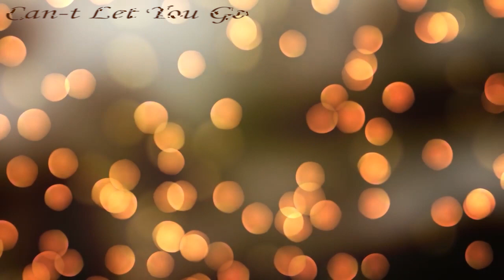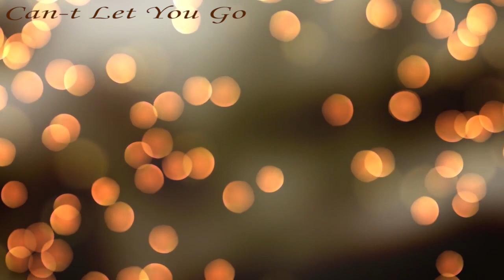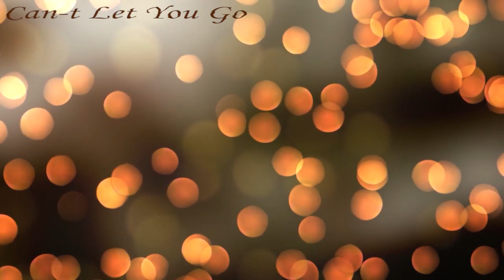Small Little Orange Lights in hd• Relaxing Sleep Music, Stress Relief, Deep Sleeping Music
Songs

Nothing Lasts
Suns Down
Jessica
Himalaya
Eyes Closed
Campfire
Lust For Love
Back Home
Lost World

For Support